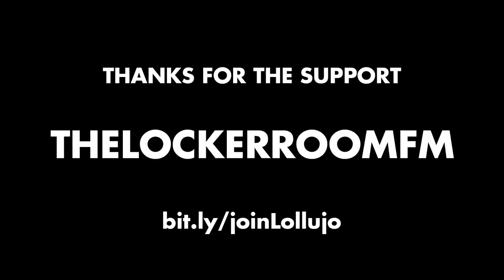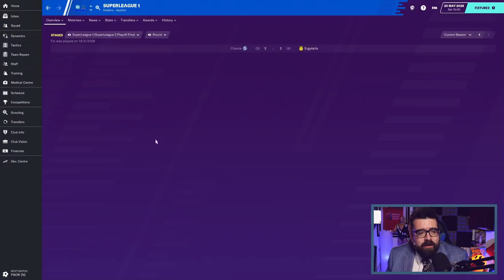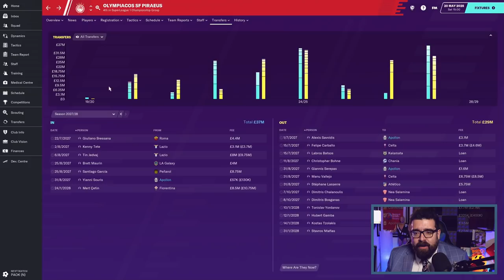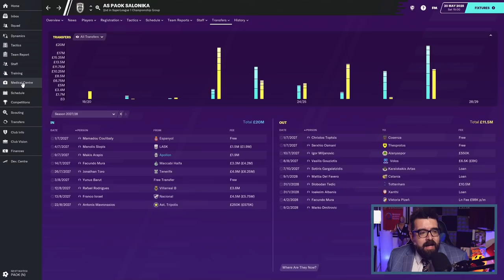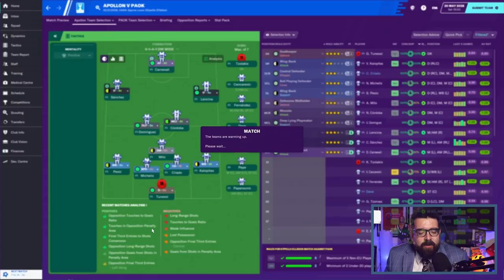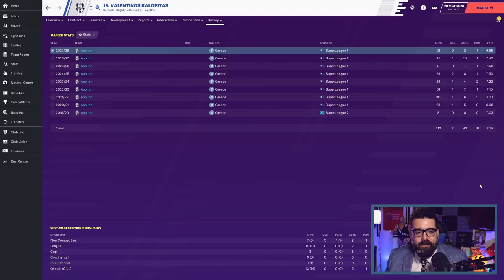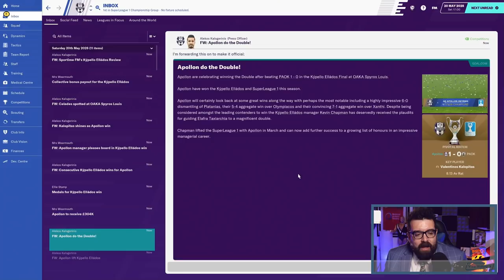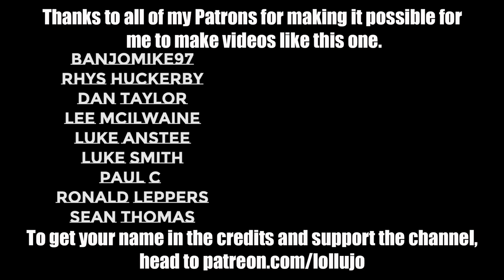THE DOUBLE DOUBLE | Part 83 | THE GREEK ODYSSEY FM20 | Football Manager 2020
ABOUT LOLLUJO